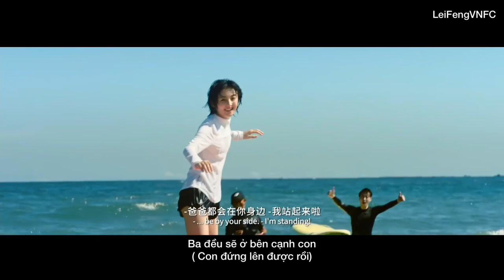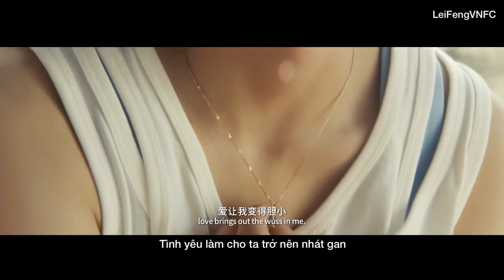[Vietsub] Năm ấy hoa nở - Trương Tử Phong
Vietsub: LeiFengVNFC

Theo dõi kênh để cập nhật video mới.